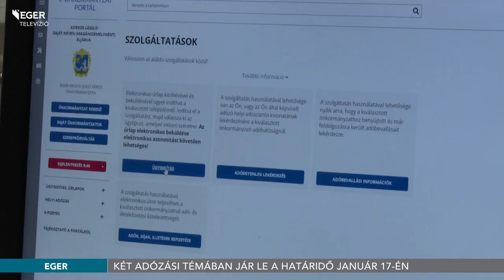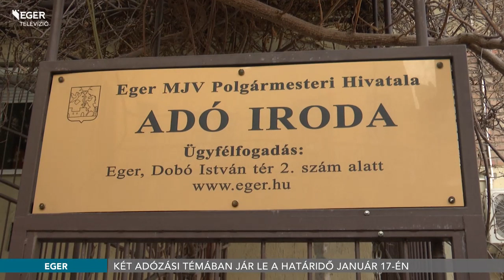Két adózási témában jár le a határidő január 17-én - 2022.01.10.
Az építményadó és a katás vállalkozókra vonatkozó iparűzési adó tekintetében van kötelezettségük az érintetteknek január 17-ig. Eddig az időpontig nyújthatják be az építményadóval kapcsolatos adatbejelentési nyomtatványt, illetve bizonyos vállalkozóknak érdemes bevallást készíteniük, hogy megkapják az 50%-os adóelőnyt.